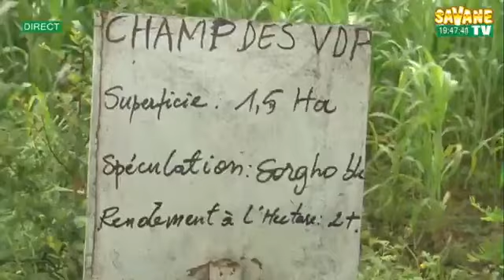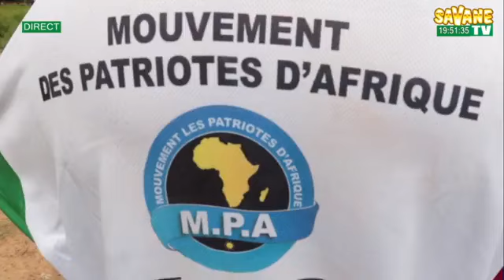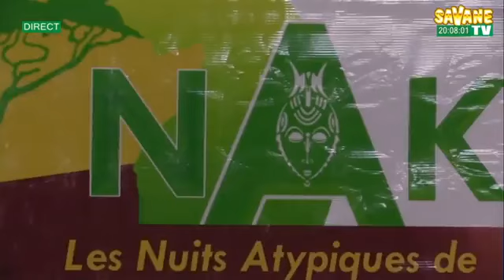Journal_de_19h45mns_en_Moore_sur_Savane_TV DU 08/10/2024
Présentation : Salamata TAPSOBA
sur Canal+265 Toute l'actualité en temps réel sur: